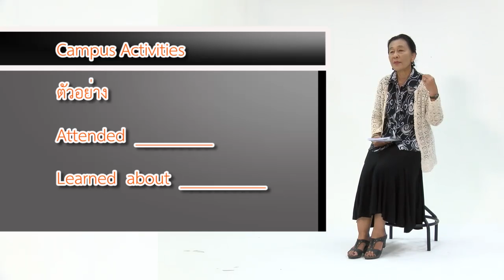การเขียนประโยคภาษาอังกฤษให้ตรงใจสถานประกอบการ